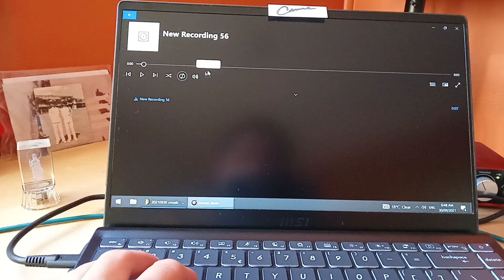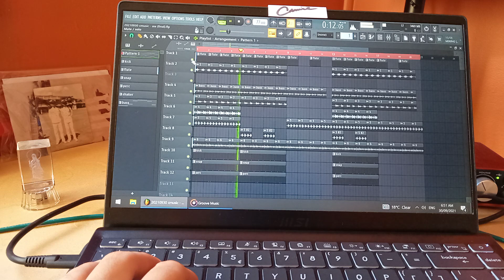The making of "Autumn In April" produced by Cmusic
DM for leases or collaborations